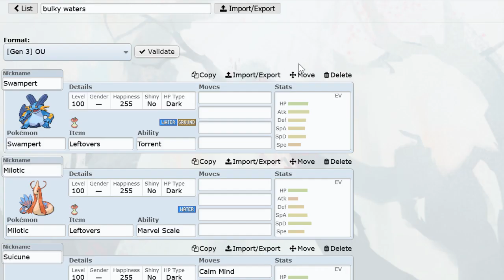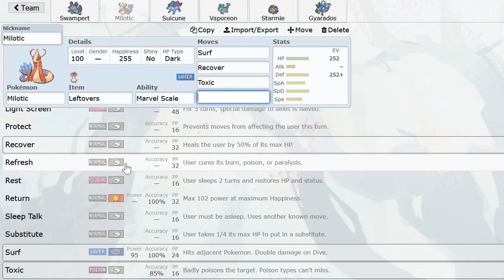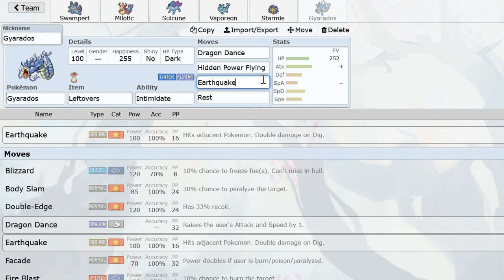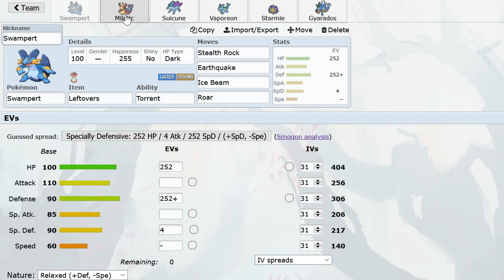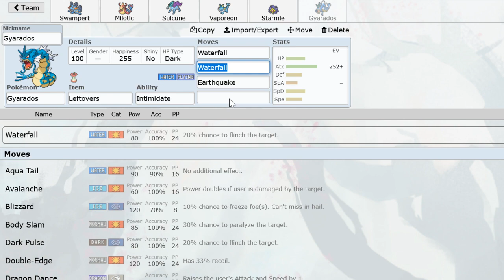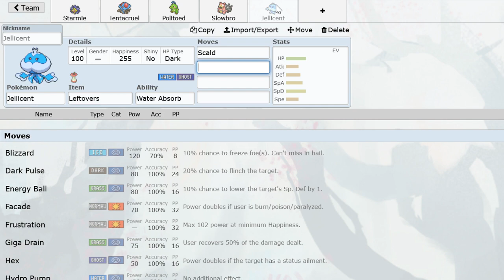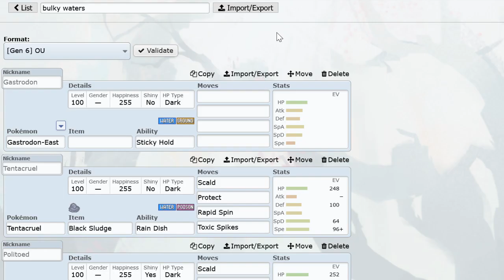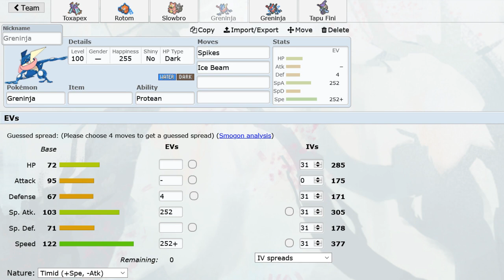A History of Bulky Waters